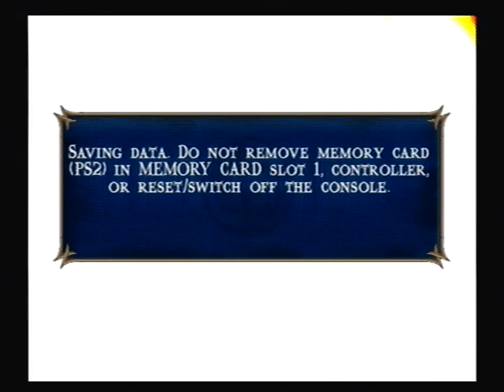Mortal kombat Shaolin Monks part 21 Good, bad, I'm the guy with the spear